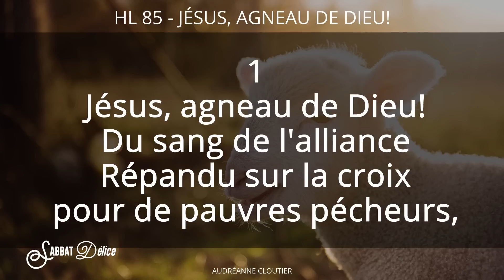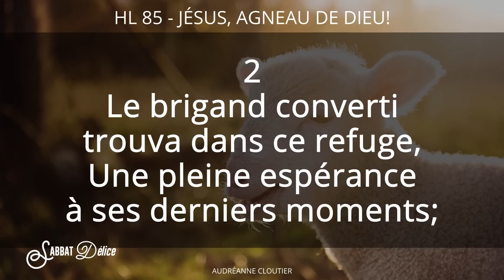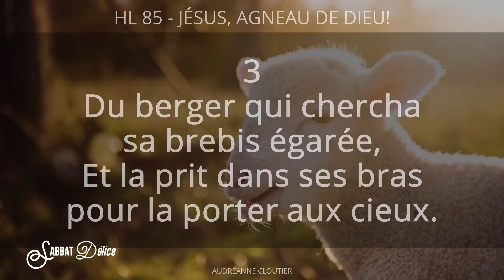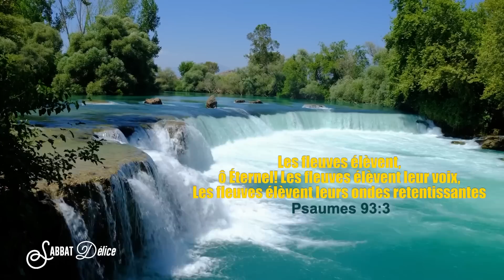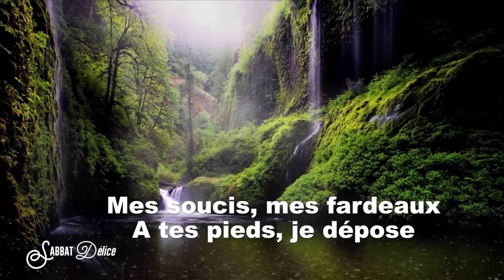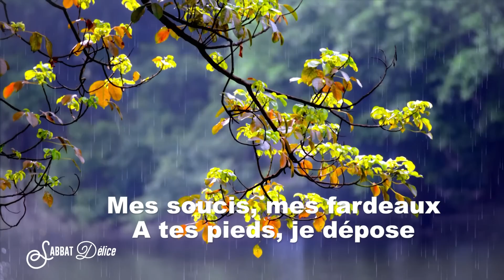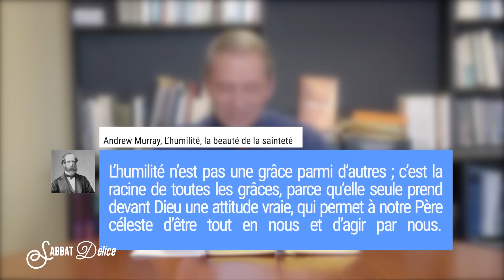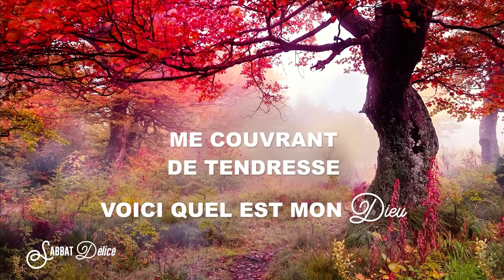SABBAT DELICE 12 MAI 2023